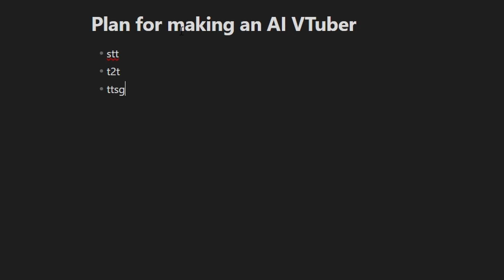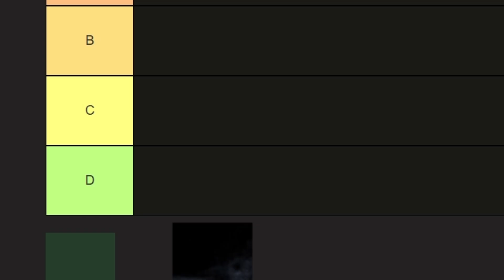I messed up…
Plugins are cancelled. Limit learns progress isn’t always linear and the importance of planning.

[Socials if you want to reach out]